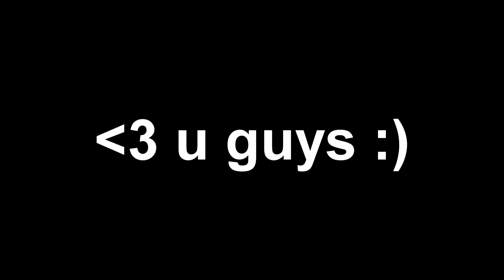Wolfz QNA #1! READ DESCRIPTION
Just decided to do something a little different, thought a qna would be cool.